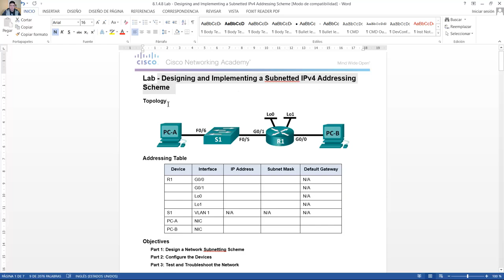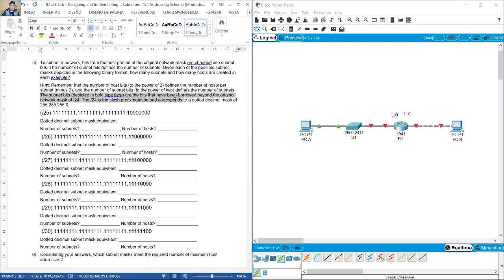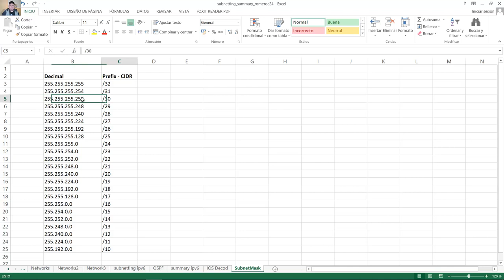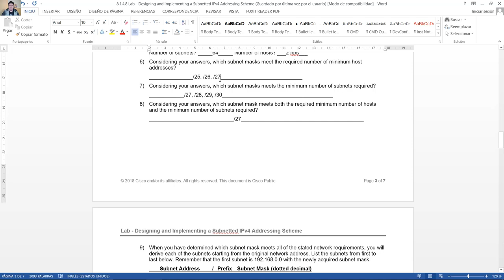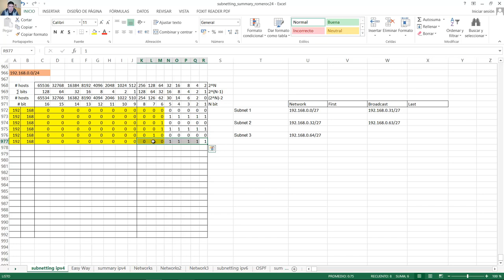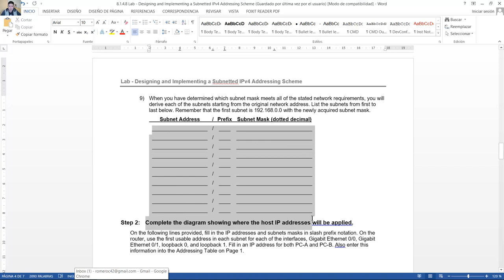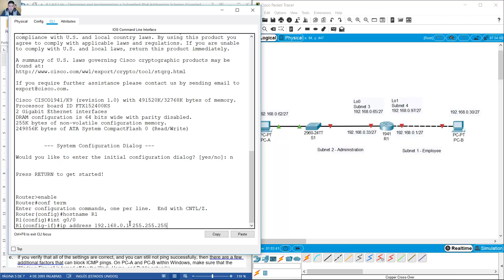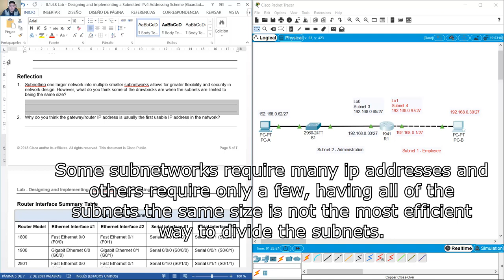8.1.4.8 Lab - Designing and Implementing a Subnetted IPv4 Addressing Scheme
CCNA Routing and Switching - Introduction to Networks 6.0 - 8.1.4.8 Lab - Designing and Implementing a Subnetted IPv4 Addressing Scheme